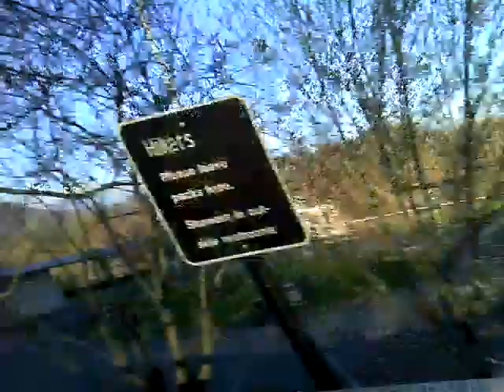Appalachian Trail 2011 - HikeBikeDale.blogspot.com - March 24, 2011 8:36 AM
Appalachian Trail 2011 - HikeBikeDale.blogspot.com -